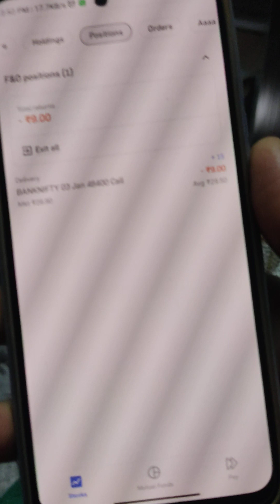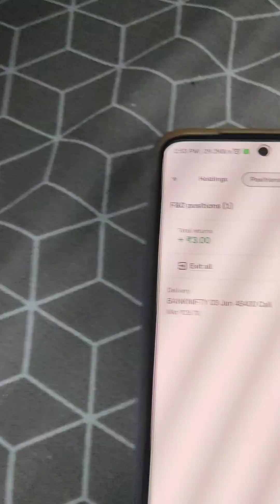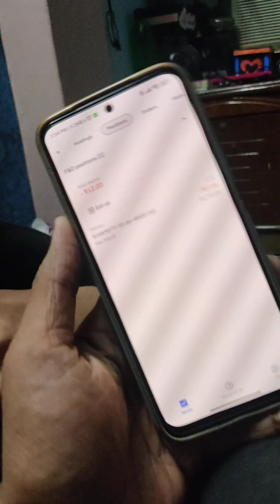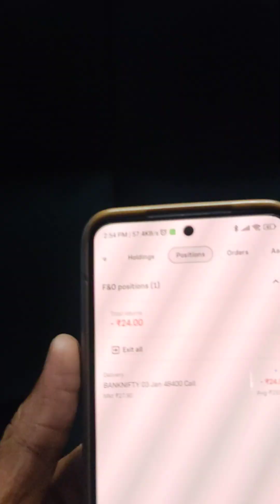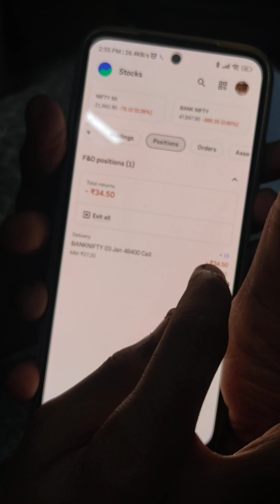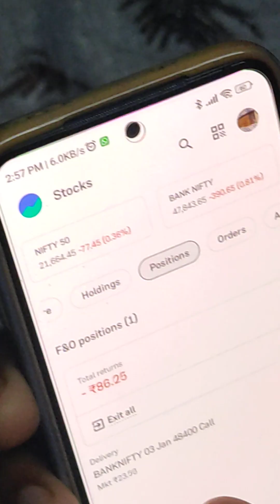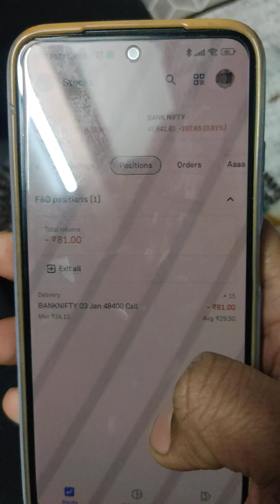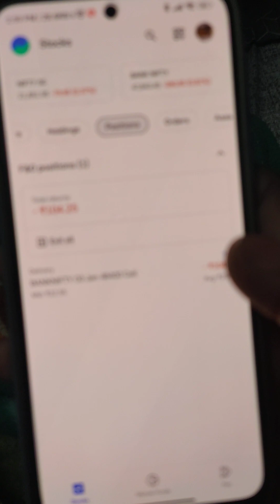share market latest trend〽️〽️〽️💲💲 popat hogaya✨✨ comment fast